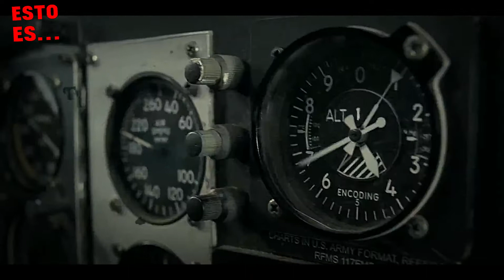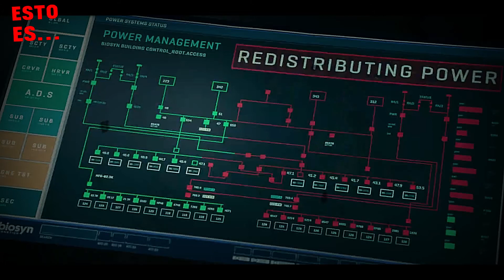Jurassic World Dominion es un Película sobre Langosta | Esto Es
Saludos amigos aquí les traigo el resumen de Jurassic World Dominion